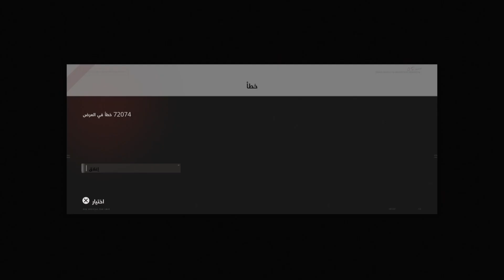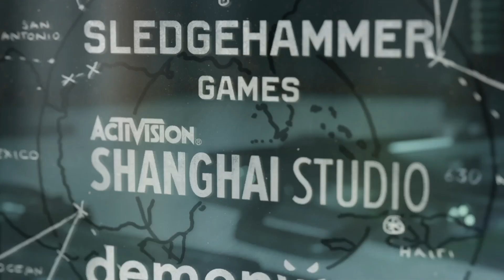COD COLD WAR - AC130 Above